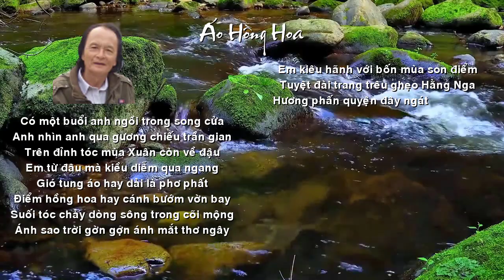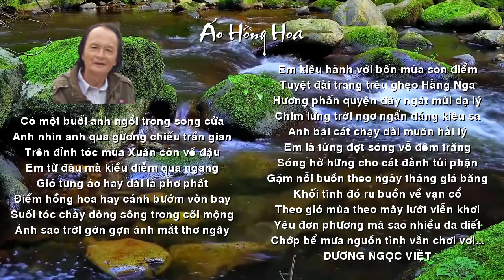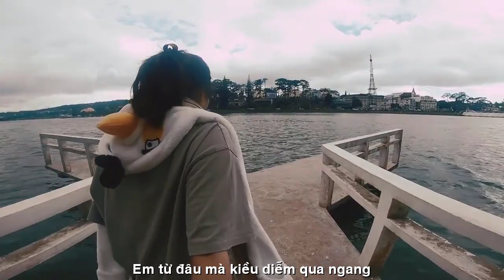[FULL HD]CAFÉ THƯ GIẢN NGHE TIẾNG SUỐI RÓC RÁCH ÁO HỒNG HOA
CAFÉ THƯ GIẢN
NGHE TIẾNG SUỐI RÓC RÁCH
TÁC PHẨM: ÁO HỒNG HOA
SÁNG TÁC NHÀ THƠ DƯƠNG NGỌC VIỆT
TRÌNH BÀY:NS PHÚ QUANG
MUSICQUER NS QUANG DAU
PROMOVIES VIDEOKAR NS QUANG DAU